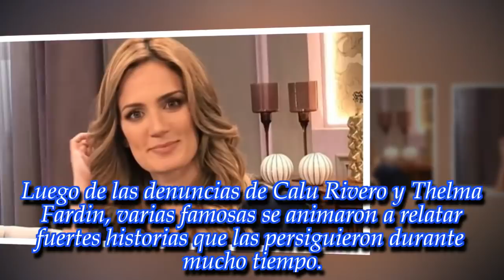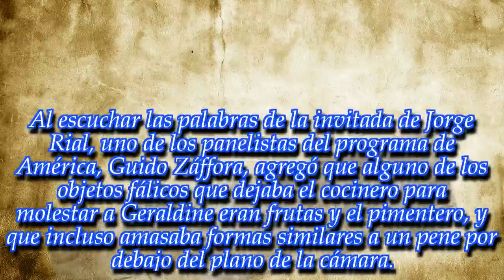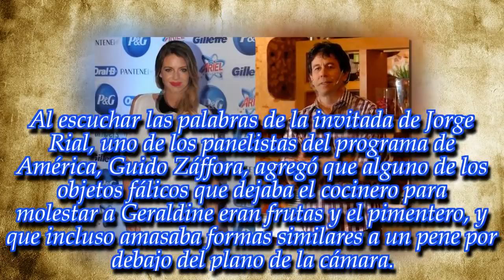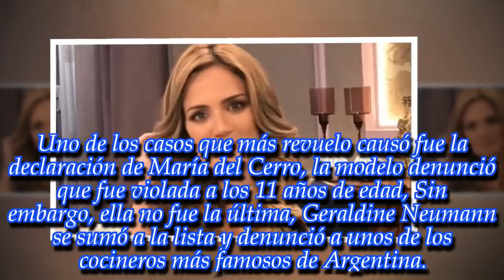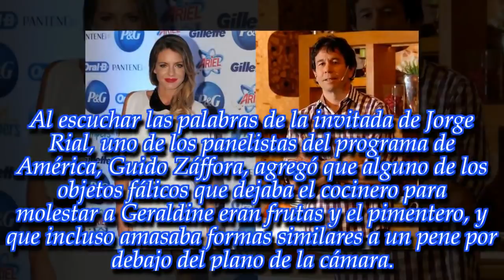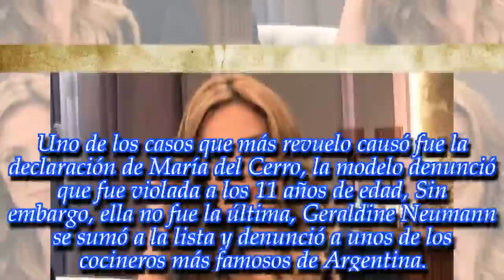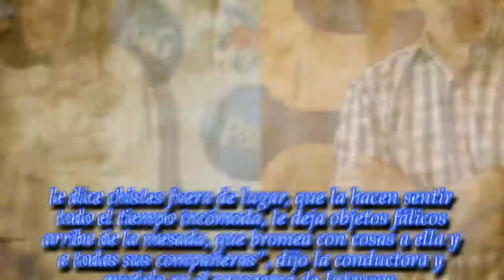Paula Chaves se sumó al escándalo y destrozó a Ariel Rodríguez Palacios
Noticias Principales:
La modelo y conductora apoyó a Geraldine Neumann y aportó nuevos datos. ¡Enterate!